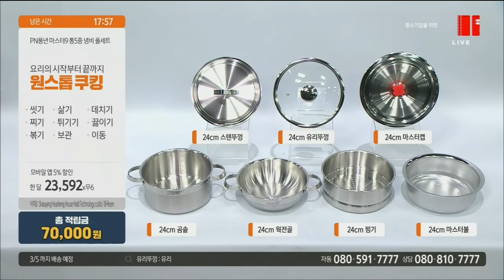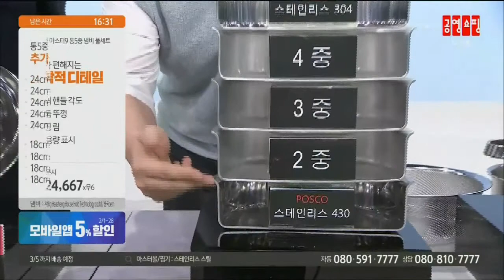cremo TV "크리모"